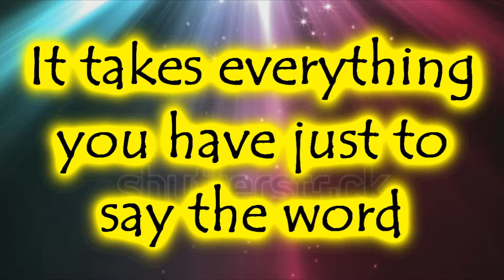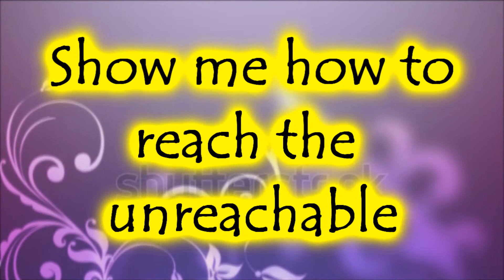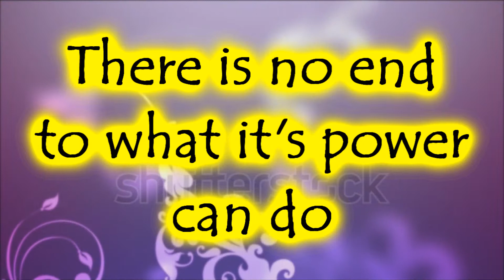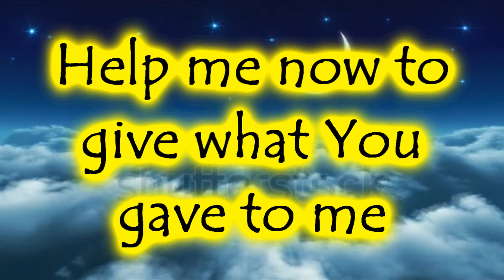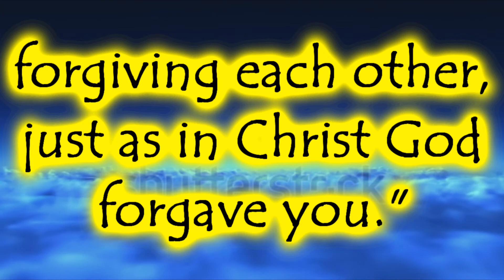Forgiveness-Matthew West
Ephesians 4:32

It's the hardest thing to give away
And the last thing on your mind today
It always goes to those that don't deserve

It's the opposite of how you feel
When the pain they caused is just too real
It takes everything you have to say the word...

Forgiveness
Forgiveness

It flies in the face of all your pride
It moves away the mad inside
It's always anger's own worst enemy
Even when the jury and the judge
Say you gotta right to hold a grudge
It's the whisper in your ear saying 'set it free'

Forgiveness, Forgiveness
Forgiveness, Forgiveness

Show me how to love the unlovable
Show me how to reach the unreachable
Help me now to do the impossible
Forgiveness, Forgiveness
Forgiveness

It'll clear the bitterness away
It can even set a prisoner free
There is no end to what its power can do
So let it go and be amazed
By what you see through eyes of grace
The prisoner that it really frees is you

Forgiveness, Forgiveness
Forgiveness, Forgiveness

Forgiveness

I want to finally set it free
So show me how to see what Your mercy sees
Help me now to give what You gave to me
Forgiveness, Forgiveness
Forgiveness, Forgiveness
Forgiveness